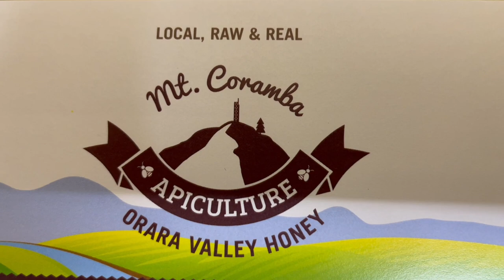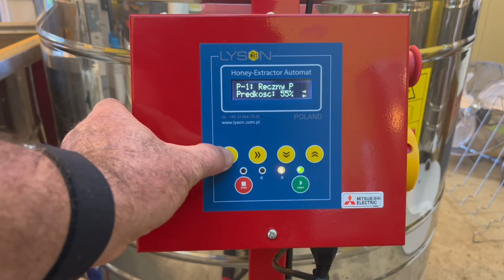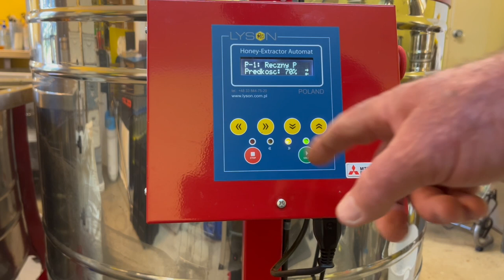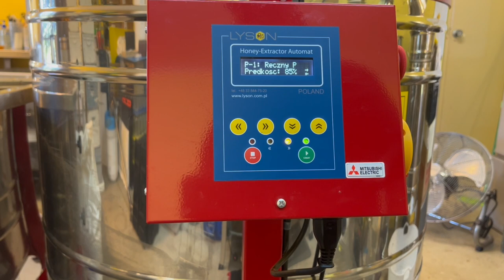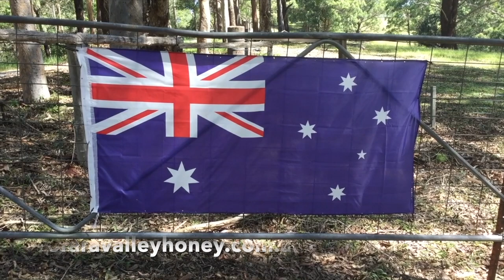🐝 Our extracting & bottling process. How we extract & bottle honey with less than 100 hives.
🐝  In this video, I go through the process of extracting & bottling honey in our processing shed.

🐝 We have a maximum of 100 hives & this process meets our requirements.

🐝 Larger producers have more mechanised setups; however, this suits us fine.

🐝 Please support the businesses that support me.

🐝 More information regarding the Varroa destructor response can be found

🐝 Please practice responsible beekeeping by following the Bee Biosecurity Code of Practice.

🐝 Bee Aware is a hub of information for beekeepers and growers about honey bee biosecurity and pollination of agricultural and horticultural crops.